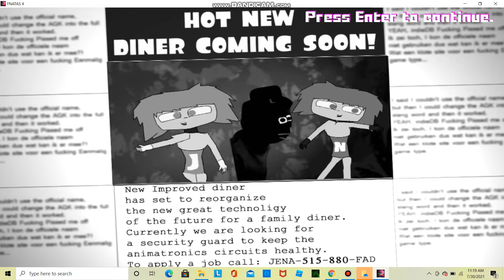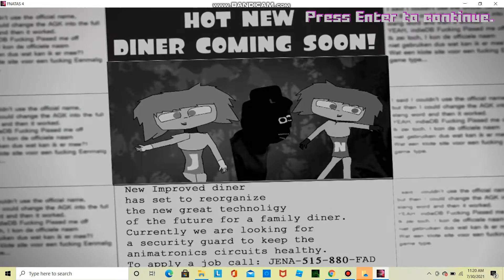JENA'S FAMILY DINER! | Five Nights at The AGK Studio 4 Night 1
Made by: Jaiden @PVMAGKVIDEOS
Inspired by: Scott Cawthon
Special thanks to: @MilesTheCreator